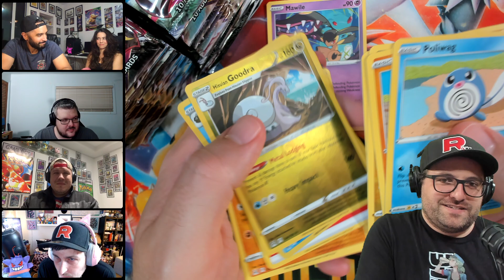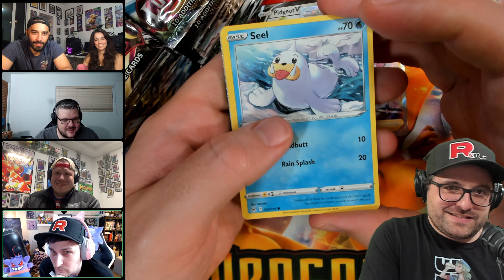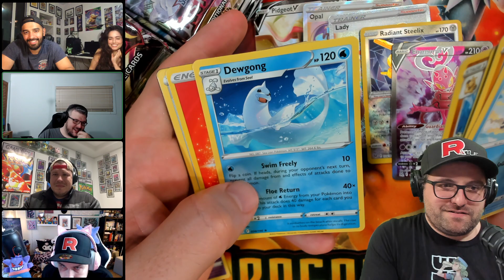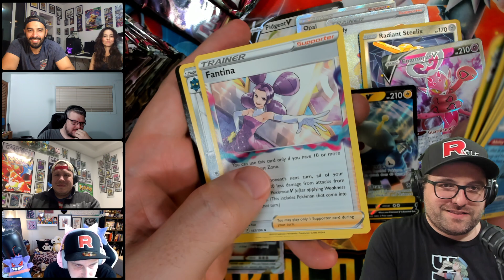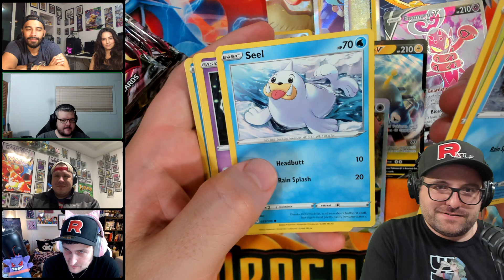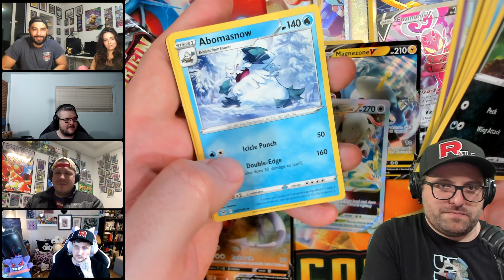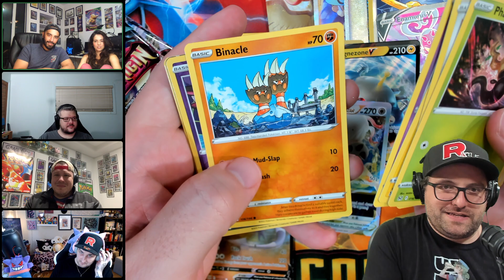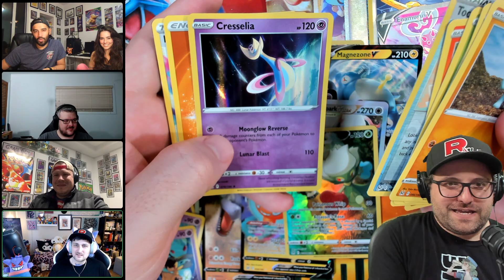Lost Origin Booster Box Opening #1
--Recording Equipment--